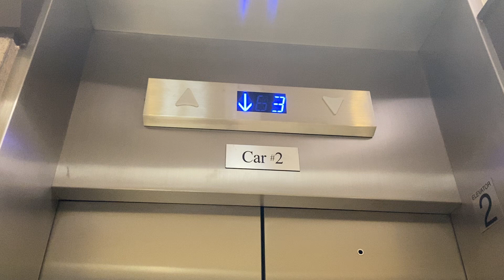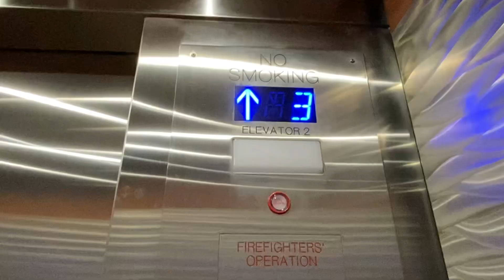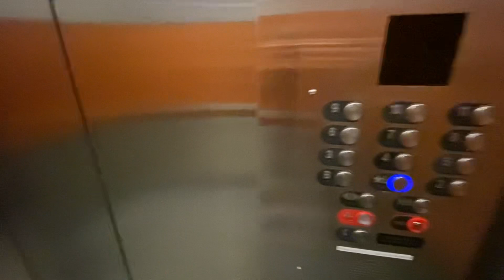Modernize the Otis traction, high-rise elevator at KeyBank ￼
Thanks for the staff for letting me film here

￼ these used to be some rare Otis traction elevators however, it got modernized just like the one at the church would used to be monarch however, the cool thing about these elevators is, you could hear the counterweight rush by a huge gust of air always came past, and it was super cool ￼￼